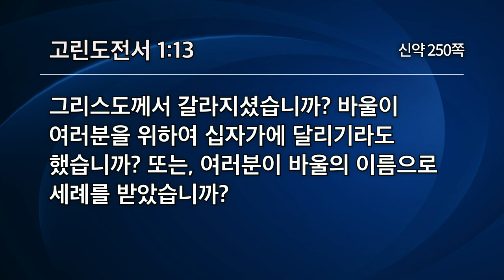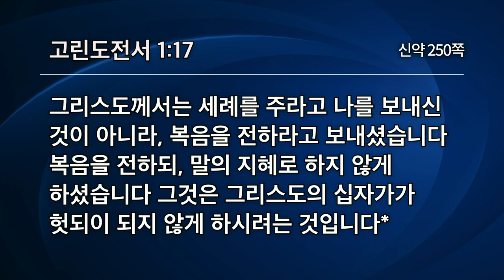[선한목자교회] 주일설교 2020.1.12 | 마음조차 하나되자 | 유기성 목사